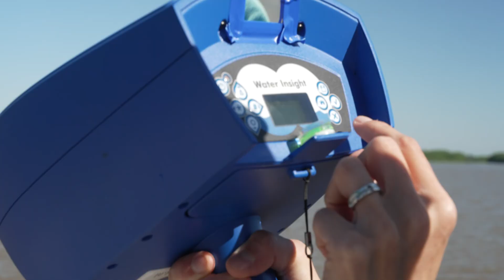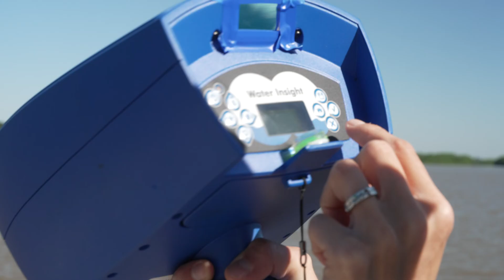Water Sampling at High Rock Lake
This video documents water sampling activities at High Rock Lake, NC, in support of a research project at Wake Forest University that aims to provide satellite-based water quality observations to stakeholders in the Yadkin Pee Dee River Basin. Filming was done by Brandon Gaesser and edits and compilation were completed by Bailey Hill.